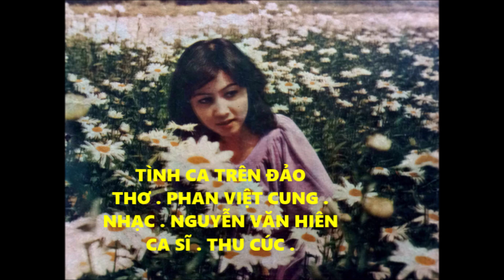Tiếng hát Thu Cúc : Tình ca trên đảo :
Thơ : Phan Việt Cung :
Nhạc : Nguyễn Văn Hiên  :